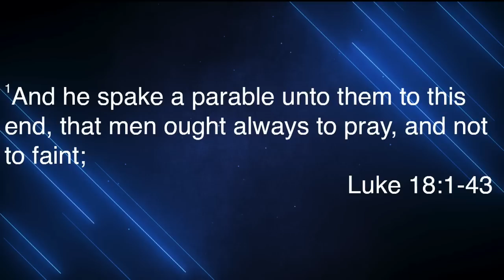Radical Prayer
New Album "Forever Yours" Available Now!

MUSIC CREDITS
"In the Meantime" by Smokie Norful